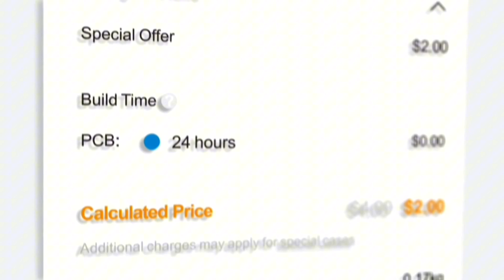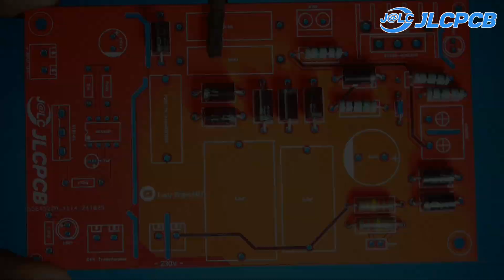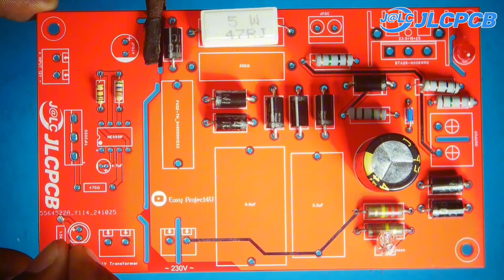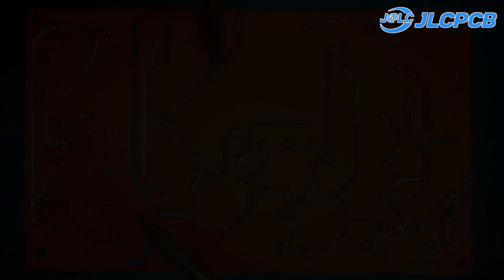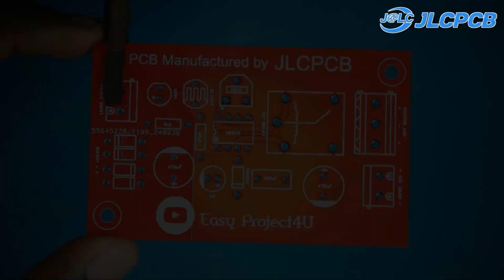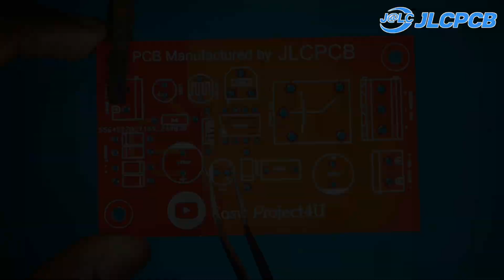DIY Electric Fence with Alarm Circuit | Step-by-Step Guide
Description:
▫️️Get JLCPCB 6 layer PCBs for just $5!

Welcome to Easy Project4u! In this video, we’ll show you how to build a DIY electric fence with an integrated alarm circuit to protect your property effectively. This step-by-step guide covers everything from the materials and tools needed to assembling and testing your electric fence and alarm system.

💡 What You'll Learn:
- How an electric fence works.
- How to add an alarm circuit for instant notifications.
- Tips for wiring and PCB design.